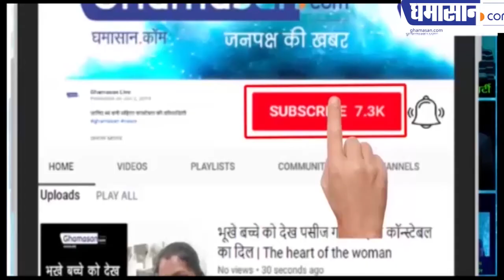एयर स्ट्राइक को लेकर पाकिस्तान क्यों डरा हुआ है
जेस मुख्यालय के बाहर क्या तैनात कर दिया